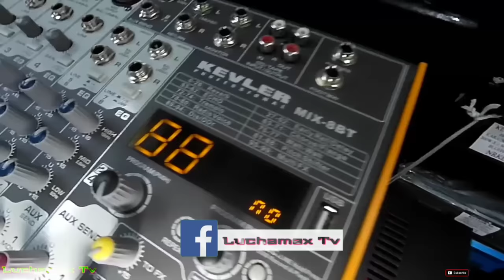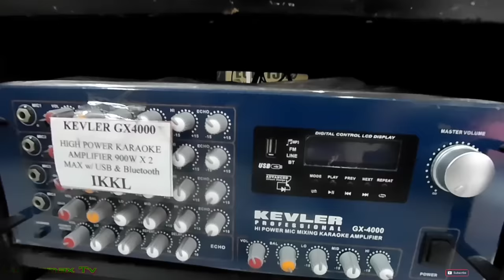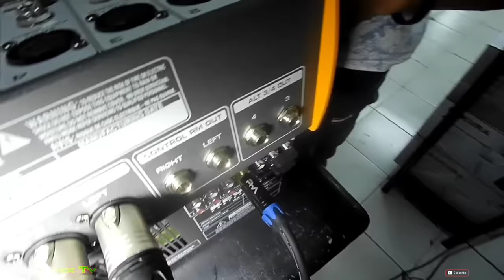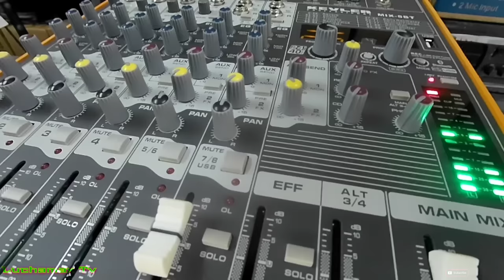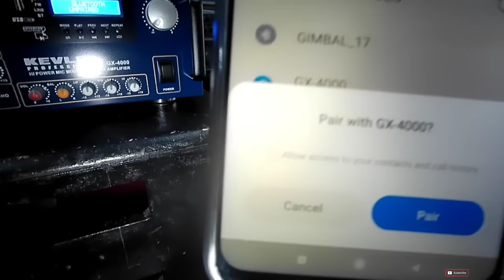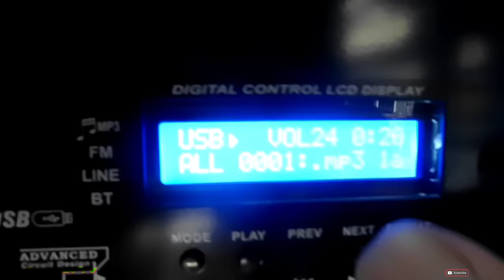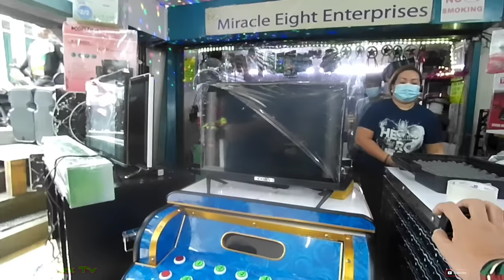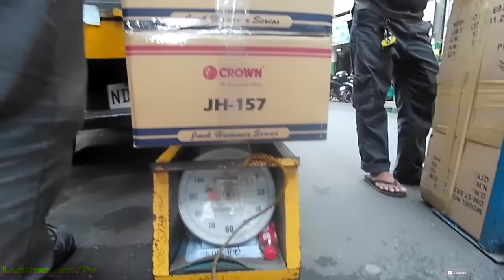Crown JH-157, Kevler mix-8BT, Kevler GX-4000 amplifier & Bouncing microphone || Q,C & Dipolog city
Crown JH-157 Speaker, Kevler mix-8BT mixer & Kevler GX-4000 amplifier and Bouncing microphone || To Quezon City & Dipolog city. by Luchamax Tv.

Raon Quiapo Manila is the place for cheaper price for sounds equipment and other electronics products like dvd player videoke machine speakers power amplifier and also sporting goods and hardware supply.

1. Wally's Blue's (Juan Dela Cruz band)
2. Das Model battle mix
3. Cariñosa Trap mix
4. Sound Check battle mix
5. Bolivia's Redeem Mark Peñaflor Remix